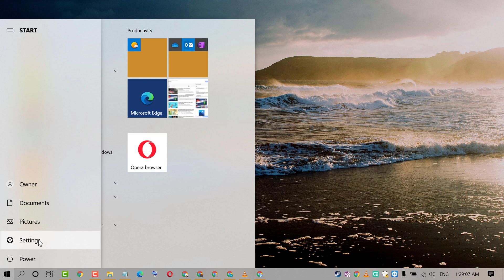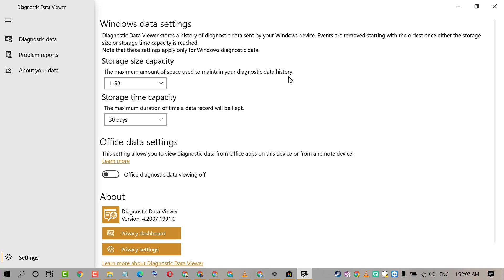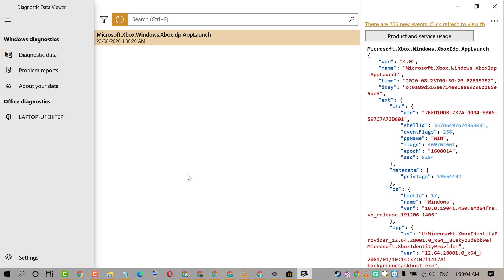How to Enable Diagnostic Data in Windows 10/11